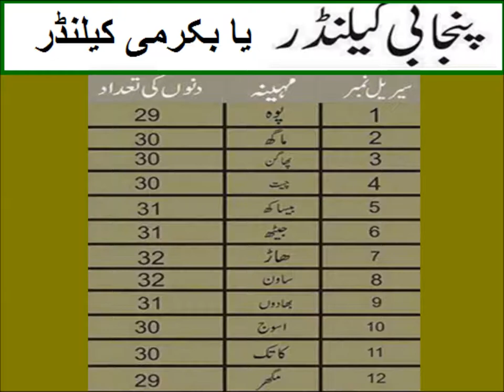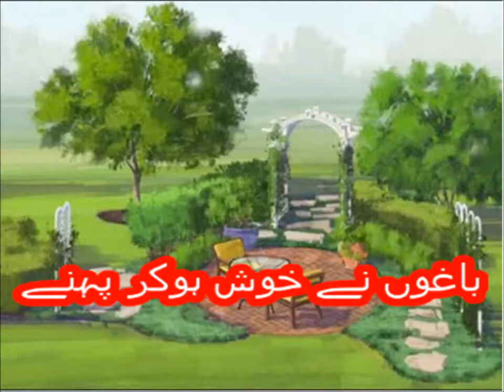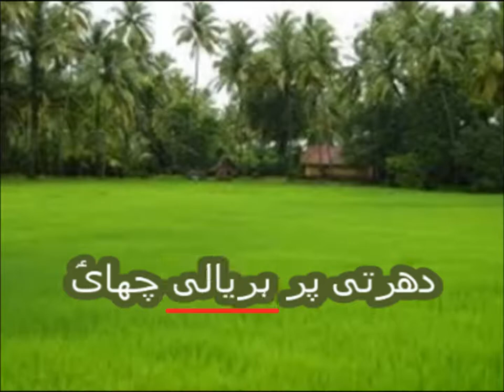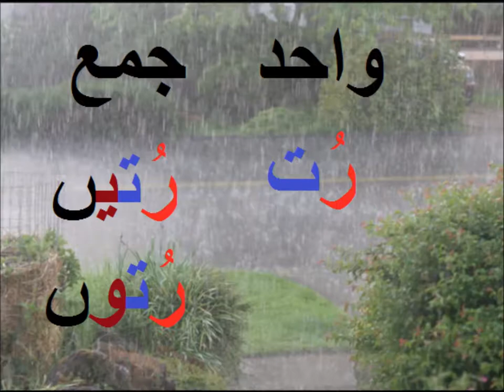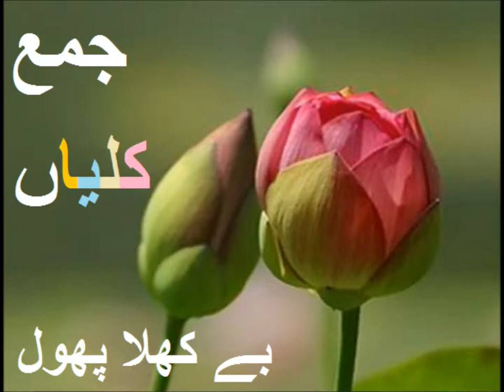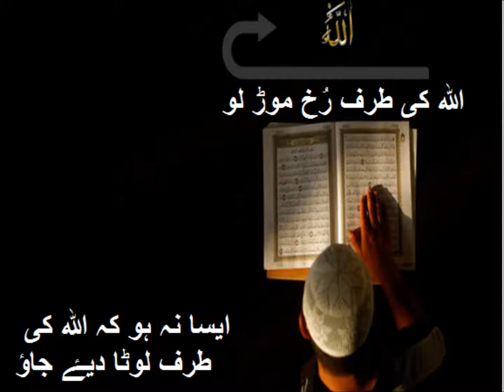Urdu Wahid Jamma/اردو گرامر اردو واحد جمع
5th class Urdu sabaq 8.2, Urdu Grammar, wahid jamma واحد جمع